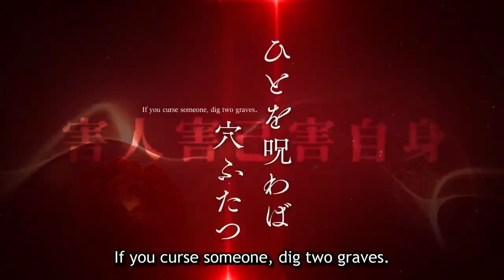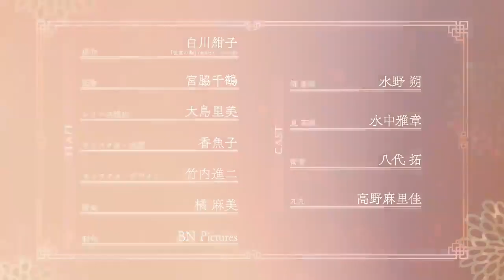A Crow in the Inner Palace Official Trailer